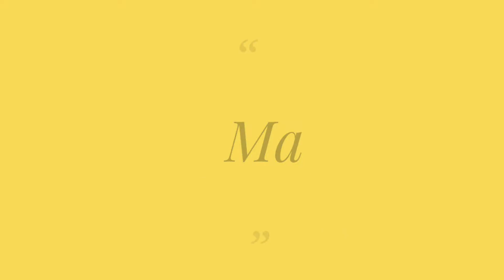Good vibes Peach face wash Review | Tamil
Hello Beauties,

Today's video is about Good Vibes Peach Face wash.